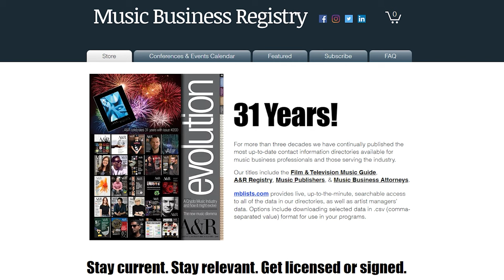How to Get Your Music Used in Commercials & Advertising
Insiders! Learn what you need to know on how to get your music used in commercials with Josh Rabinowitz formerly EVP at Grey Group & now head at the Brooklyn Music Experience. He's worked with brands such as [Dr. Pepper, Cover Girl, Walkman, Pantene, Jaguar].

This episode of the ‘MUBUTV Insider Video Series’ is brought to you by the Music Business Registry The Music Business Registry is the leading music industry publisher of the most up-to-date contact information for major and independent record label A&R, Music Publishers, Artist Managers, Attorneys, Music Supervisors, and much much more.

Books on Music in Advertising & Music Supervision:
📒The Musician's Guide to Licensing Music: How to Get Your Music into Film, TV, Advertising, Digital Media & Beyond

📒The Plain and Simple Guide to Music Publishing

📒Thinking In Sync: A Primer on the Mind of a Music Supervisor

The MUBUTV Music Business Insider Podcast is a deep dive for listeners like you who want to educate, empower & engage their music career. We take you inside behind the scenes through a series of in depth conversations with today’s leading experts in the Music Industry including: A&R, Music Supervision, Artist Management, Marketing, Publicity, Touring and much much more. You can find it by searching “Music Business Insider Podcast” on any podcast app or platform [ie: Apple Podcasts, Google Podcasts, Spotify, etc].

⏰ TIMECODES ⏰
0:00 Intro
0:29 MBR Ad
1:33 What his job consists of
2:21 Copyright Infringement in Commercials
4:00 When you find Copyright issues…
4:36 Why you can’t get a music license
6:07 Has attitudes of artists changed regarding licensing their songs
8:15 Fiest with Apple
9:28 Usage of Anthemic Music in Advertising
11:10 The evolution of Music Choices in Advertising
13:26 Process of Approvals in Music Selection
14:47 People in the Ad Process
17:00 Has The Growth of Music Choices affected the prices you pay?
19:54 Question of The Day

About:
In this video, MUBUTV's Ritch Esra sits down with Josh Rabinowitz formerly EVP at Grey Group & now the head of the Brooklyn Music Experience. We discuss with him how music is used today more than ever to drive stories in advertising as well as the final music decision-makers that green light your music into advertising and much much more.

Video Credits
Produced & Created By: Ritch Esra & Eric Knight
Directed By: Eric Knight
Edited By: Max Coddington
Cameras: Marco Tomaselli & Jessica Delcarpio
Audio: Max Coddington
Production Assts: Jordan Haven & Venus Leone
Transcripts: Amy Renzulli
MUBUTV Logo VFX: Maddie Hong